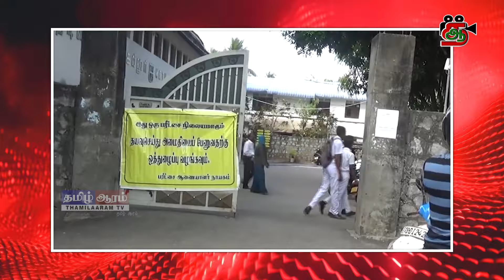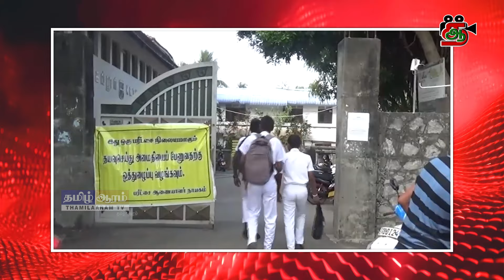பிரதான செய்திகள் | 06.05.2024 | Today Sri Lanka Tamil News